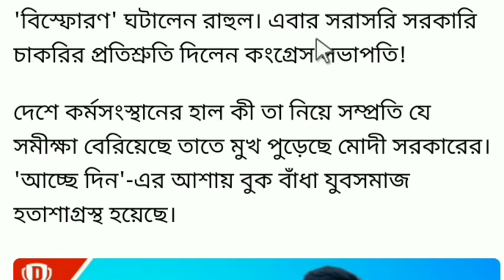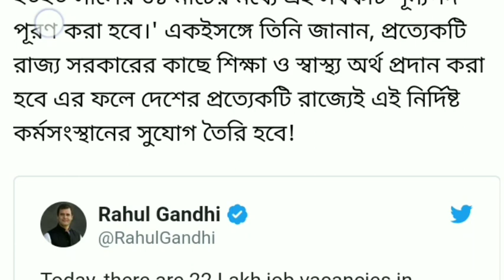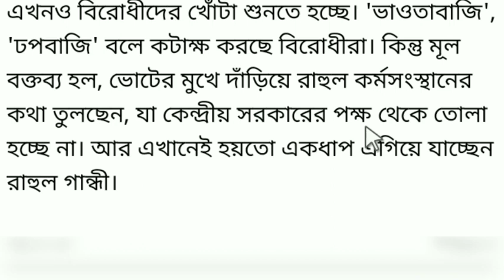২২ লক্ষ শূন্যপদে সরকারি চাকরিতে নিয়োগ করা হবে।